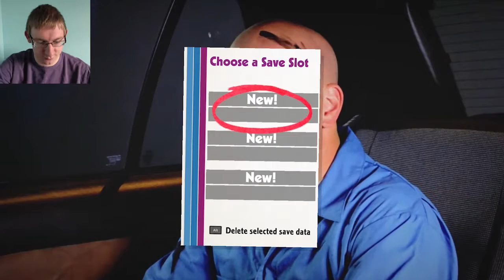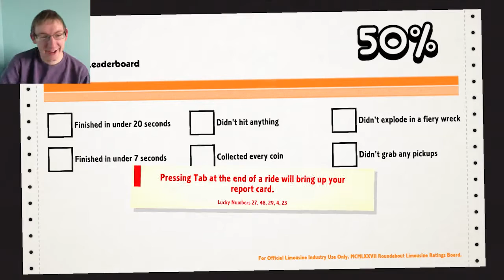THE REVOLVING CHAUF-FUR! | Roundabout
DAMMIT STEVE!